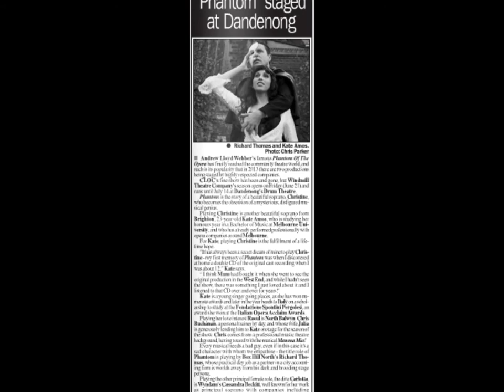Richard & Kate on 3AW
Richard Thomas and Kate Amos promoting Phantom of the Opera on Melbourne's most listened to evening radio program - "Nightline" on 3AW